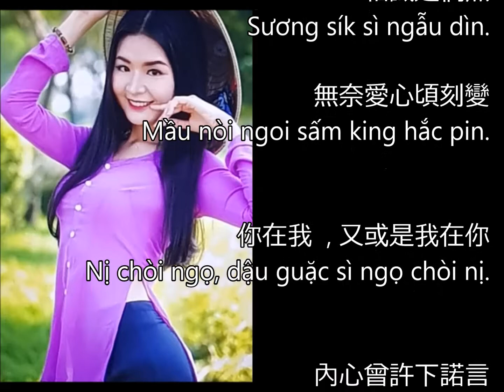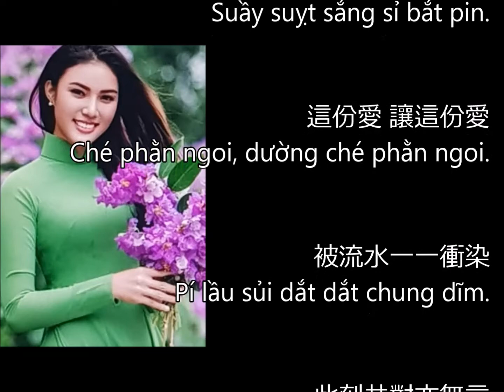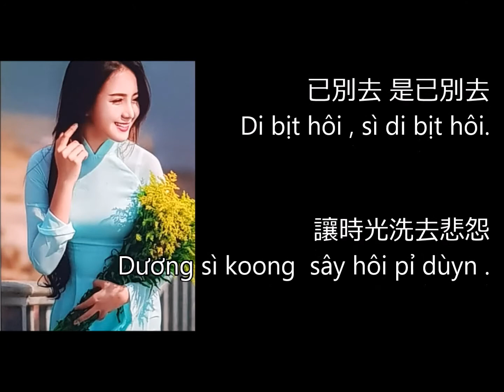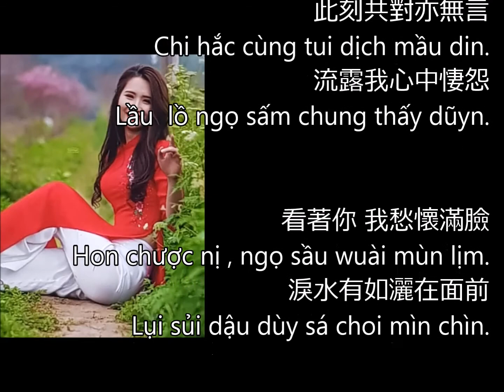Lời thề xưa [Phiên âm tiếng Việt] (逝去的诺言) Hongkong Music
Hongkong Music *Lời thề xưa*  (逝去的诺言) phiên âm tiếng việt
Priscilla Chan(陳慧嫻)Trần Tuệ Nhàn